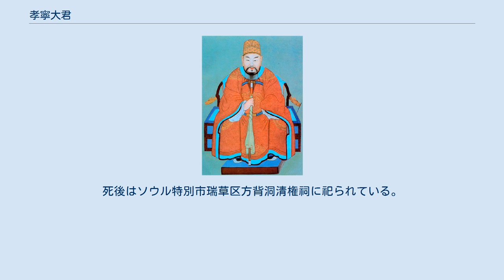孝寧大君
孝寧大君（こうねいたいくん、ヒョリョンテグン、효령대군、洪武29年9月16日（1396年10月18日） - 成化22年5月11日（1486年6月12日））は、李氏朝鮮前期の王族。
政治家。
名は補、初名は𧙖、字は善叔、号は蓮江、諡号は靖孝。
太宗の次男であり、母は元敬王后閔氏。
譲寧大君の弟で世宗の次兄にあたり、91歳（満89歳）まで生きた。
 崇儒抑仏政策に反対して仏教を保護し、王室の元老として政治にも参加した。
任士洪は孫婿で、李梁は五代孫にあたり、また六代孫には仁順王后沈氏(13代国王明宗の王妃)、沈義謙、沈忠謙などがいる。
 1396年9月16日、太宗と元敬王后（驪興閔氏出身）の次男に生まれた。
12歳で鄭易の娘である蘂城府夫人（海州鄭氏出身）を迎えた。
17歳で孝寧大君に封じられた。
幼い頃より文学に励み、30歳までには書道の名人と称されるほどであった。
弓術に長け、父の太宗の寵愛も受けていた。
蘂城府夫人との間に六男二女、側室某女との間に一男一女をもうけた。
また仏教に興味を抱いて研究し、円覚経・般若心経・法華経・楞厳経・禪宗永嘉集を翻訳した。
儒佛心法同一原を唱え、1464年には円覚寺の建立なども行った。
死後はソウル特別市瑞草区方背洞清権祠に祀られている。